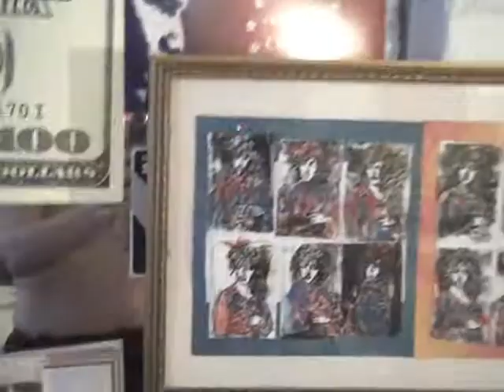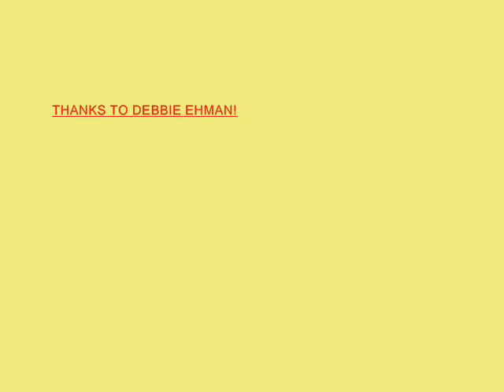TOP BLOGGER ARTIST RETRO ART WORKS "LADIES IN MY MIND" ARTISTIC FLAIR!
Top blogger artist retro "Ladies In My Mind" original art has a special flair, each woman's face is painted like in a dream where everyone is really you, meaning me! Enjoy my music video of "LADIES IN MY MIND ART MONTAGE SONG" VIral Video artistic retro ladies in an artist's mind must see it, how to make an artistic music video just watch this top blogger artist blogger queen!